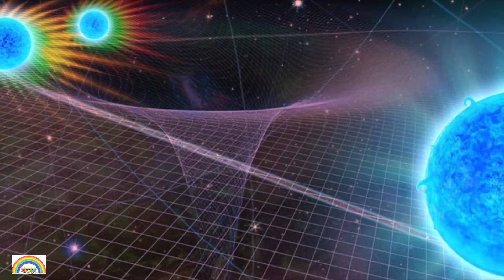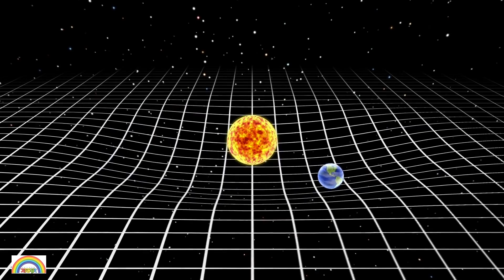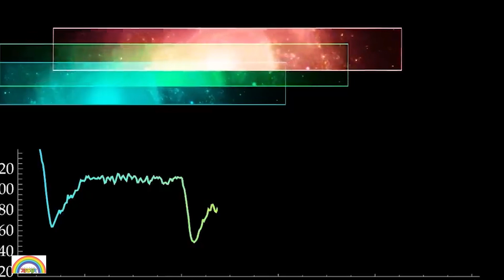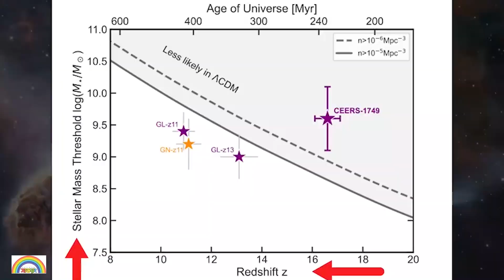মহাবিশ্ব সৃষ্টির রহস্য জানলে চমকে উঠবেন! সাতরং।। SATRONG।।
মহাবিশ্ব সৃষ্টির সঠিক রহস্য কী? এ নিয়ে মানুষের কৌতূহলের শেষ নেই। মহাবিশ্ব নিয়ে, মহাবিশ্বের বয়স নিয়ে প্রতিনিয়ত চলছে নানা রকম জল্পনা-কল্পনা। মহাবিশ্বের বয়স কত? কীভাবে এ মহাবিশ্ব সৃষ্টি হলো? কত শত বছর আগে এর উদ্ভব? মহাবিশ্বের ধ্বংসই বা কবে হবে? ইত্যাদি। প্রশ্নগুলোর উত্তর অনুসন্ধানে বিজ্ঞানের সবচেয়ে রহস্যময় ও অবাক করা নানান উত্তর পাওয়া যায়। শুক্রগ্রহ, চাঁদ, বিভিন্ন গ্রহ অগণিত গ্যালাক্সি, ব্ল্যাক হোল, নক্ষত্র, সবকিছু আমাদের এতোটাই মুগ্ধ করে যে, আমরা কৌতূহলী হয়ে উঠি মহাবিশ্ব সৃষ্টির রহস্য জানতে।